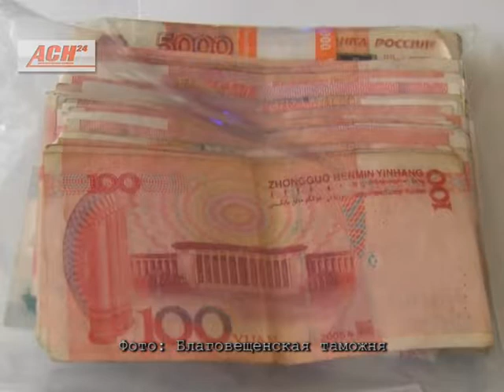Свой патруль 28.04.2017